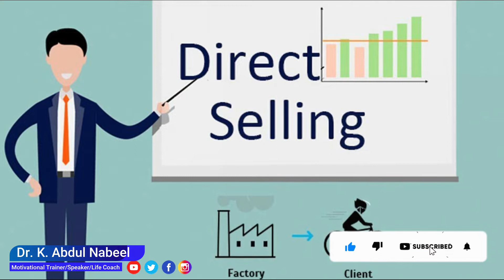30 pillars to success in direct selling business # 6th pillar/Dr k Abdul Nabeel